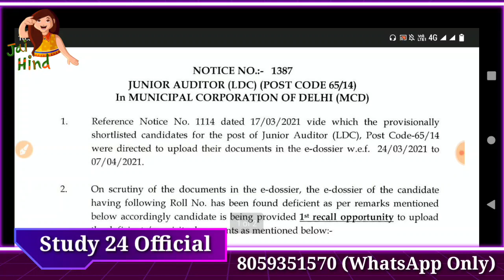DSSSB New Notice// Last chance for this Candidate// Important msg for You.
dsssb results
dsssb omr
dsssb waiting list
dsssb prt
dsssb tgt
dsssb pgt
dsssb librarian
Dsssb normalization
Dsssb normalisation
Dsssb preparation
Ctet preparation
Ctet practice set
Ctet update
Uptet preparation
Htet update
Haryana police
Delhi police
REET EXAM
REET preparation
REET exam date
Bank jobs
Army vacancies
Railway jobs
Dsssb trending
Harbir singh
Harbir singh study 24 official
study kingdom
harbir sir
priyanka mam
priyanka kalia
himachal teaching vacancies
4000 teaching vacancies in himachal
4787 ntt vacancies himachal